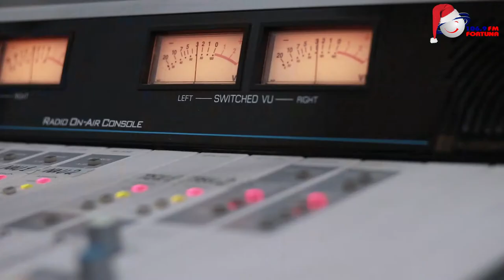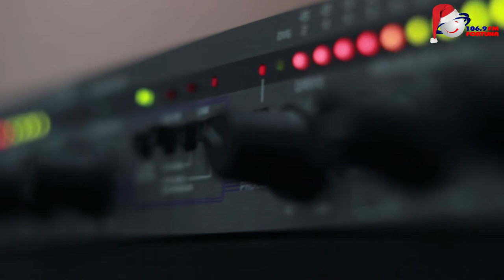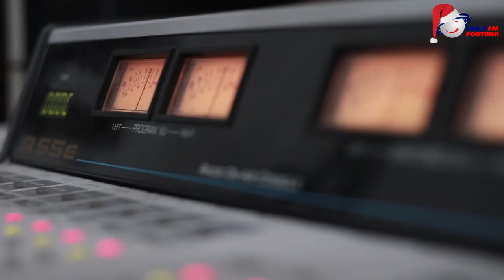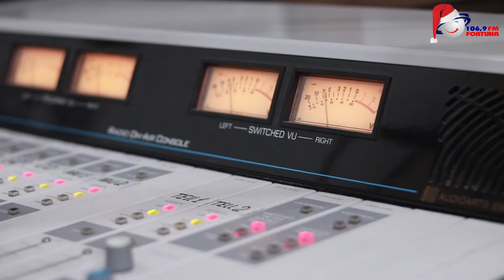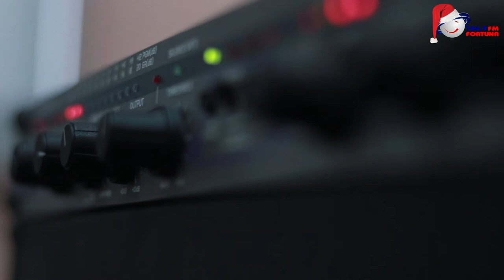Art FM - სოფო ბათილაშვილი